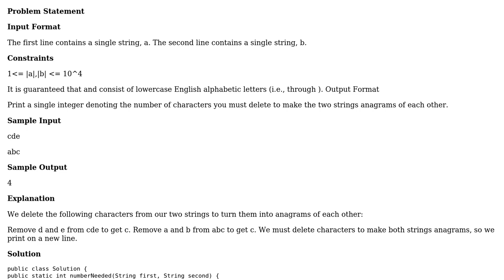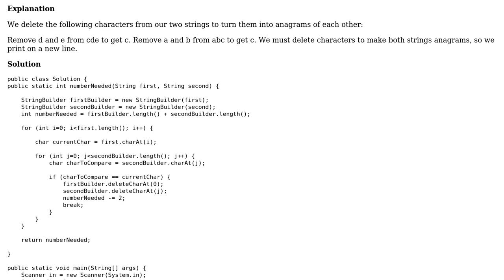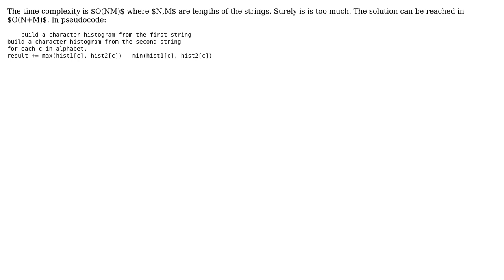Code Review: Strings: Making Anagrams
With thanks & praise to God, and with thanks to the many people who have made this project possible! You are responsible for your own actions.